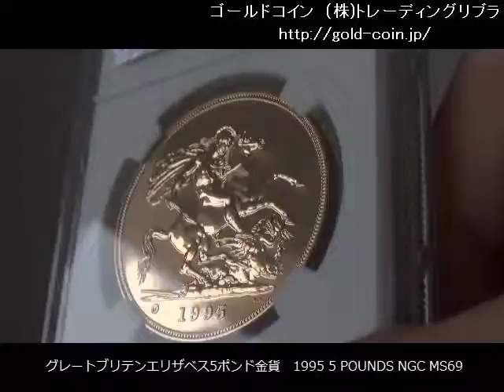グレートブリテンエリザベス5ポンドプルーフ金貨 1995 5 POUNDS NGC MS69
5ポンド（5ソブリン）金貨
重量 39.9400g
品位 金 0.9170